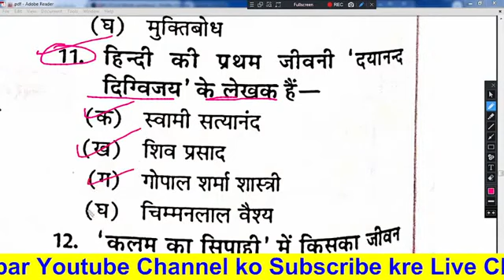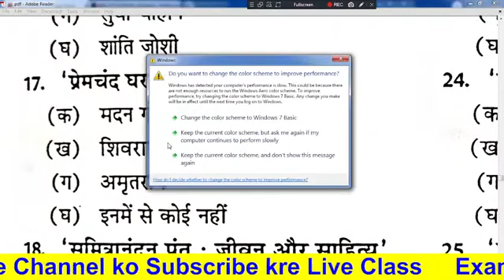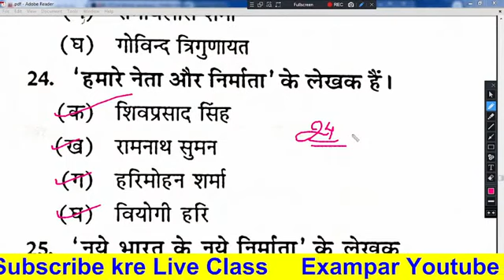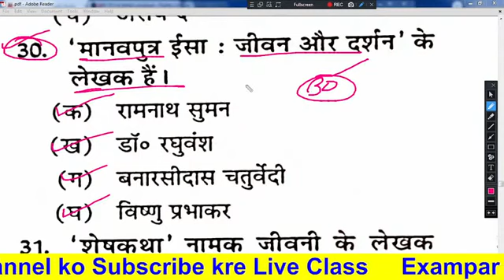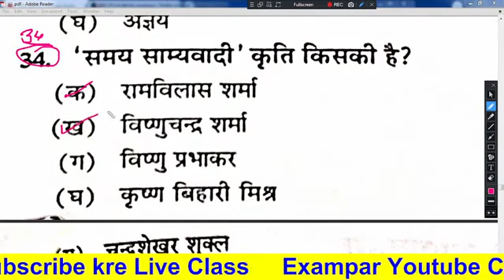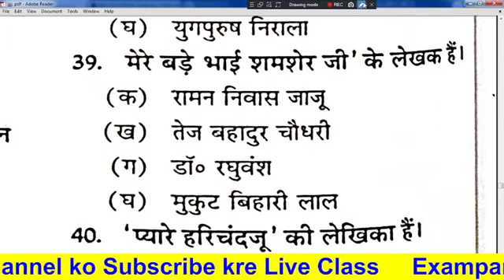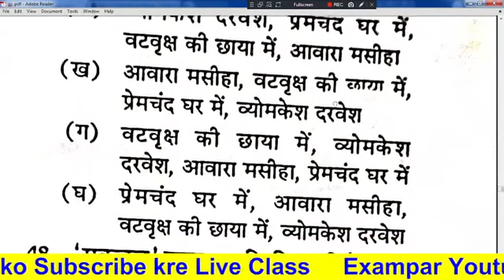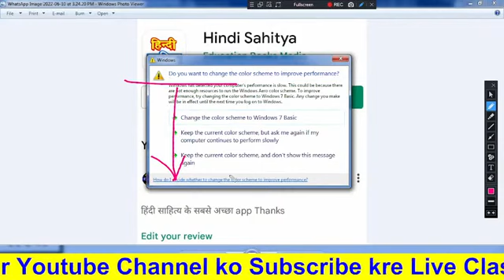TGT-PGT#HINDI_LIVE_TEST-हिंदी_साहित्य HINDI_SAHITYA hindisahityakaitihas /1st 2ndgrade#mptet_varg1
tgt
tgt hindi